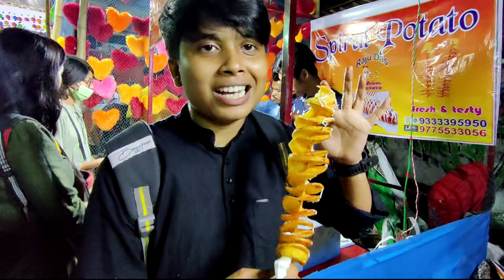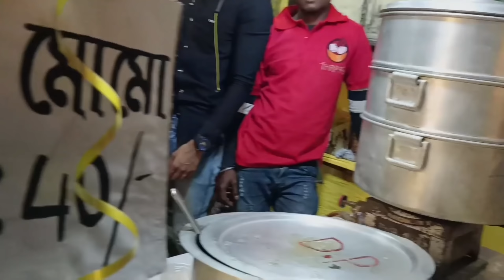শ্ৰীৱামপুৱেৱ চাতৱাৱ মেলায় দাৱুন মজা কৱলাম❤️। 40 টাকাৱ আলু ভাজা,কাবাব,মোমো,জিলিপি খেলাম।।Bong Insane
•Host-Sonai
•Edit-Sonai

Serampore
serampore mela
chatra mela
shitala pujor mela
Chatrar mela serampore